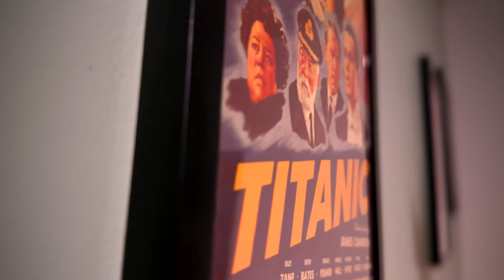The Apprentice Movie Review - Who Is This For?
The Apprentice Movie Review - Donald Trump already has a movie made about him. Sebastian Stan plays Donald Trump in a movie set in the 70s and 80s. The Apprentice is an odd film, focusing on the relationship between Trump and Roy Cohn but never really gives us a complete story. Fans of Trump will despise this film and those that hate the guy probably don't want to see 2 more hours of his face. It's an all-around odd movie to make but I give you my honest thoughts, regardless.